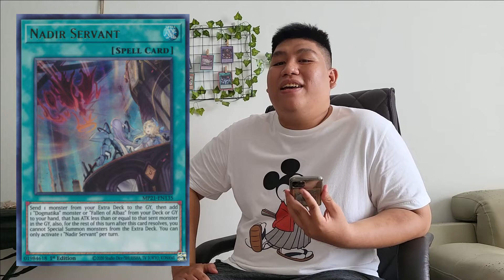Nhận xét Banlist TCG.!!! Áp dụng vào ngày 3.10.2022 - Kisara • キサラ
Đây là ý kiến cá nhân của mình nên không thể tránh sơ sót, mấy bạn bình luận thoải mái để mình cải thiện chất lượng video nhé.

Fanpage Kisara - Dịch vụ kinh doanh in ấn board game chuyên nghiệp